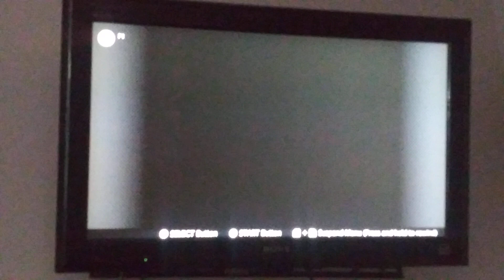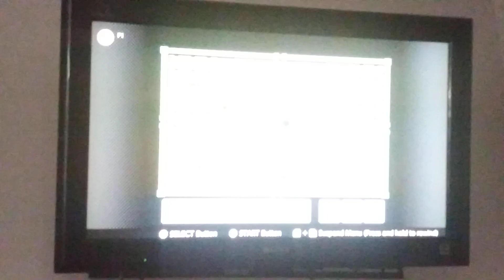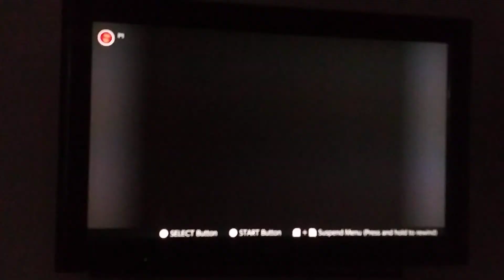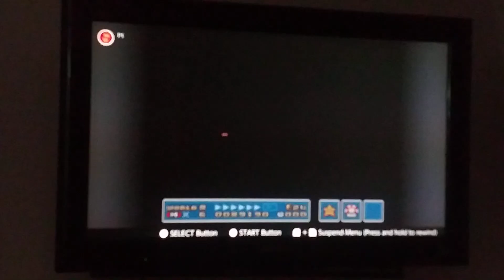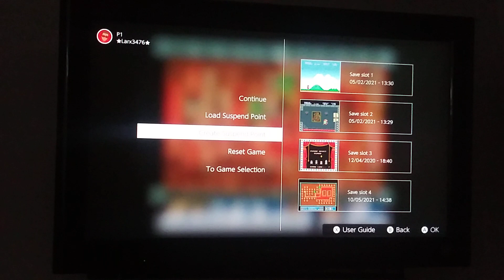super mario all starts smb3 showcase 2